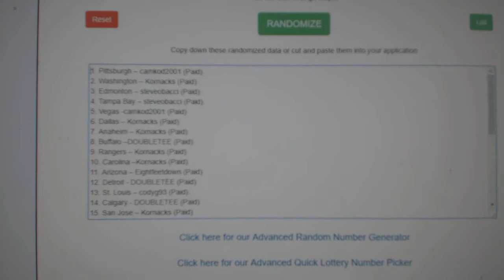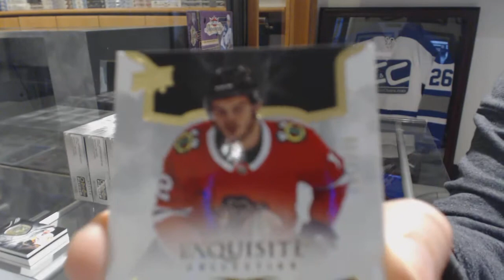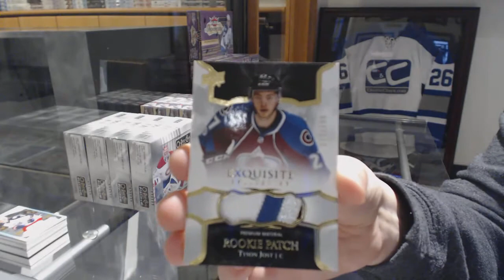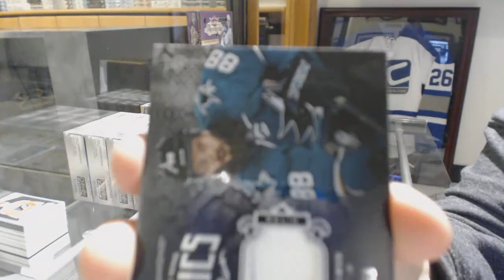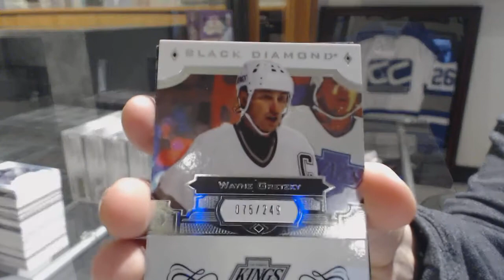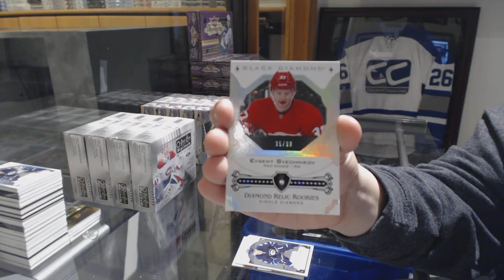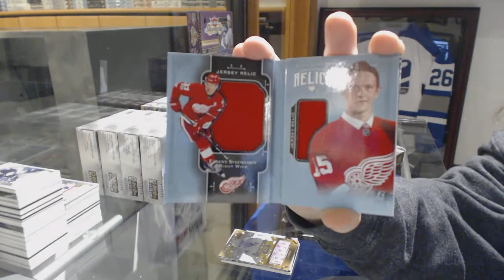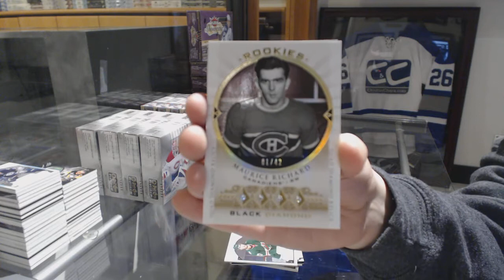17-18 UD Black Diamond Hockey 20 Box Case Break & Multi Random - C&C 8509